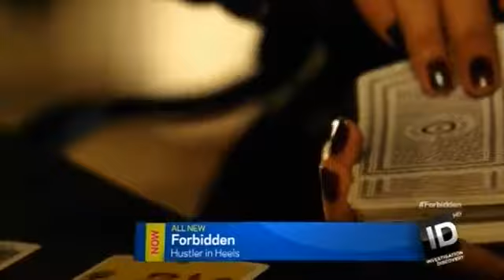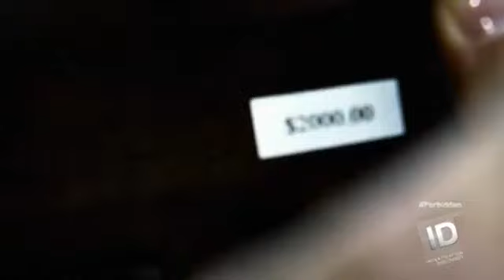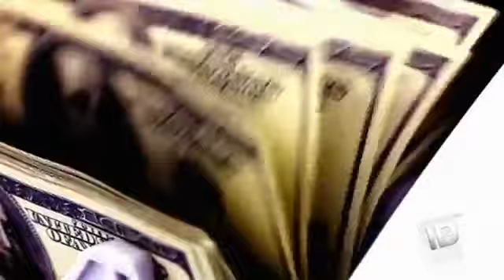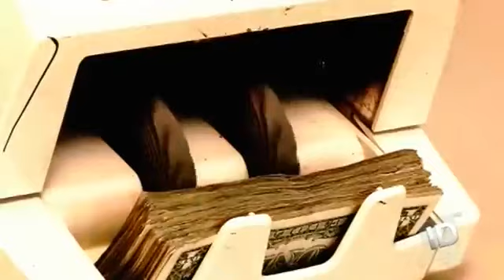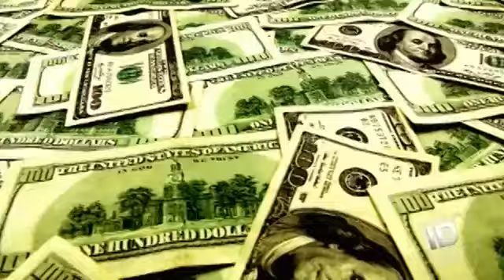Hustler in Heels Forbidden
Playing Father Harrison in Episode of Forbidden